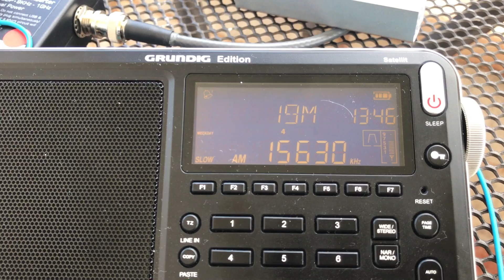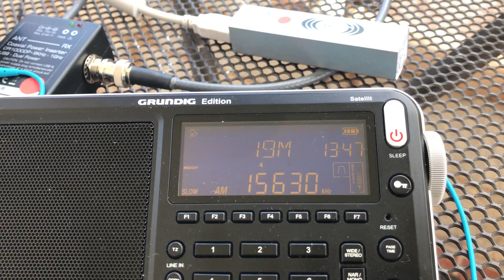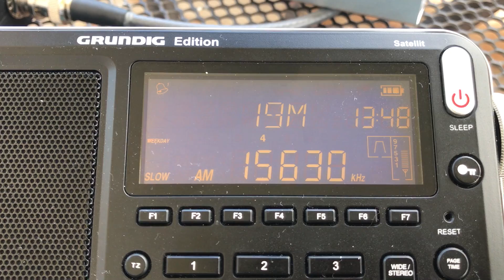DXpedition Crete: MegActiv MA305 & Eton Satellit: Radio Free North Korea 15630 kHz, Tashkent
Hi there, it's not often that I DX so early in the day (unless it's in the morning from a night time session). This reception of Radio Free North Korea is a PF, so a pleasing catch. The distance from my QTH  in Crete to the transmitter site is about 2300 miles. A very nice daytime performance from the Eton and Bonito antenna.